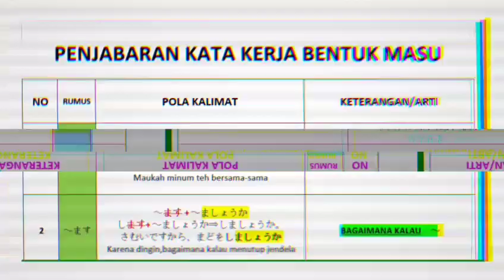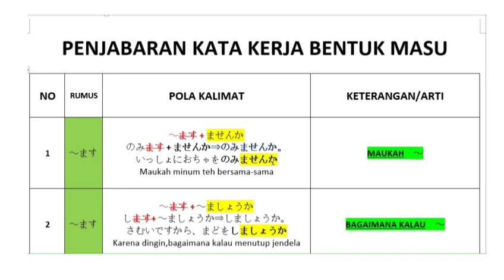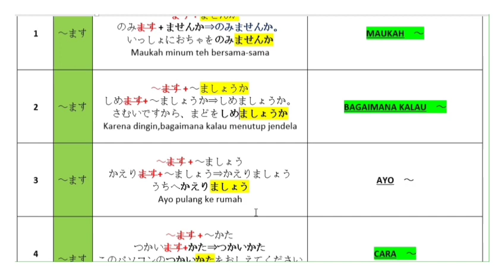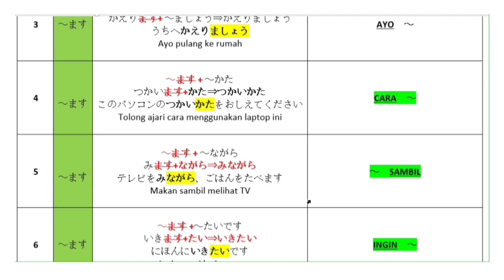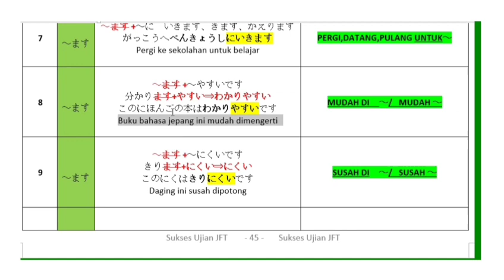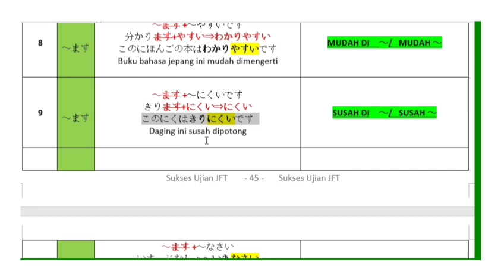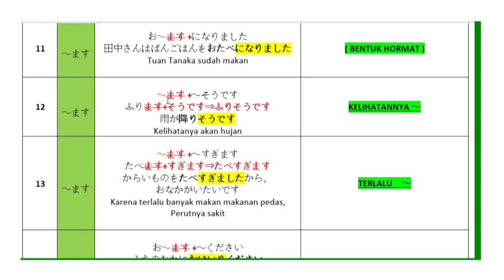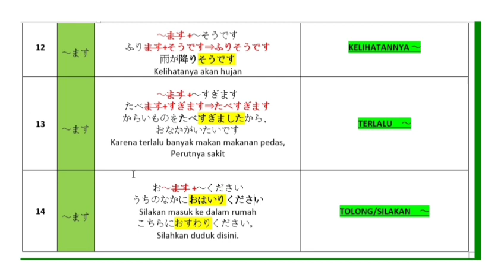Cara Mudah Memahami Perubahan Kata Kerja || Bahasa Jepang